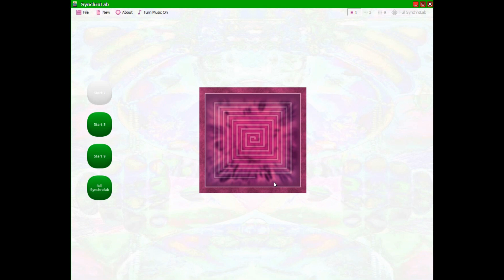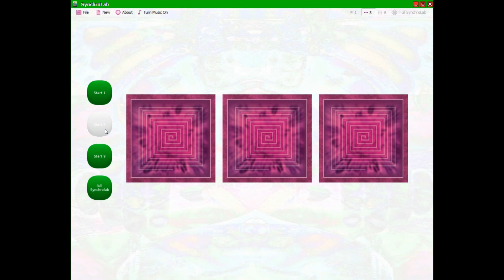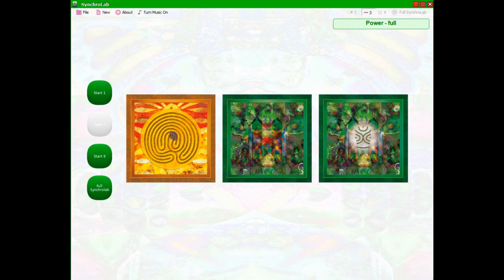Online Sinkrolab radionica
Naučite kako na praktičan način koristiti Sinkrolab – jedan od najmoćnijih generatora sinkroniciteta! Očekuju vas detaljna objašnjenja i uživo analize primjera. Uz radionicu dobivate i Sinkrolab softver idealan ne samo za online rad, nego i za kasniju uporabu (umijesto Sinkrolab karata).

SINKROLAB ONLINE RADIONICA
srijeda 21.4., ponedjeljak 26.4. i četvrtak 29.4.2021.

Sastanci svake večeri traju tri do četiri sata (po potrebi). Nakon prvog i drugog sastanka slijedi učenje dobivenog materijala, praksa u uporabi SinkroLab softwera i informativni testovi za utvrđivanje znanja.